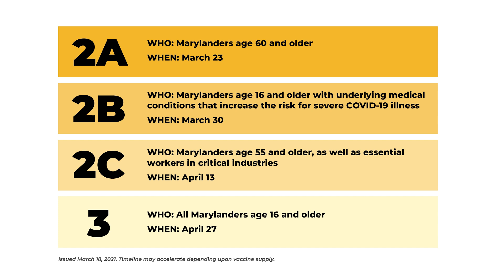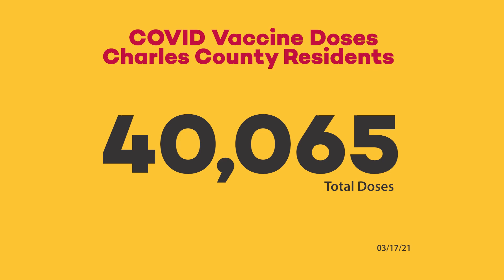COVID Vaccination Update for 03/19/2021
Chief of Media, Jennifer Harris outlines Governor Hogan's recent announcement and plan to get all Marylanders vaccinated, then Dr. Dianna E. Abney, M.D., Health Officer, Charles County Department of Health talks about vaccinations and mask usage.